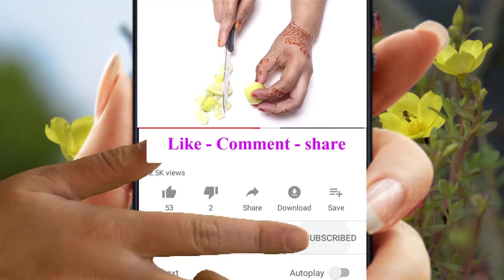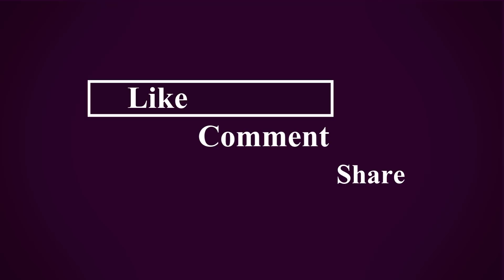100% SUCCESS ! 21 DAY Weight Loss Remedy ! No Strict Diet No Workout!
100% SUCCESS ! 21 DAY Weight Loss Remedy ! No Strict Diet No Workout!